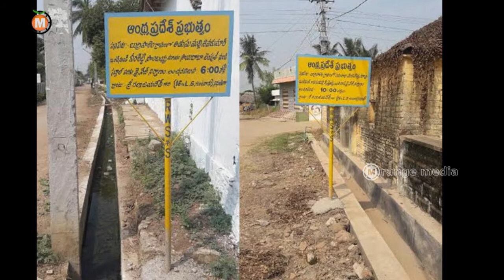MaheshBabu Says Thanks to Galla Jayadev For Burripalem Village Roads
WATCH